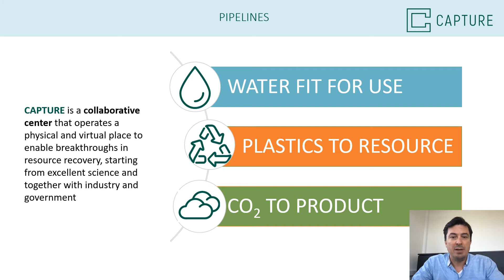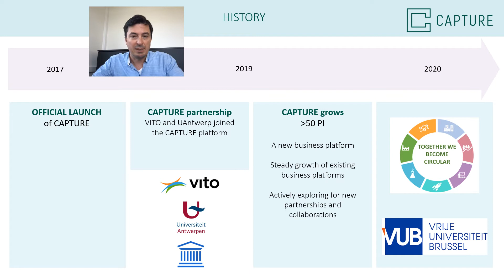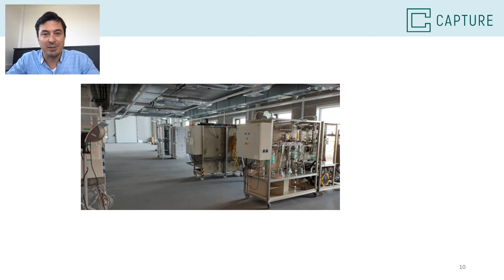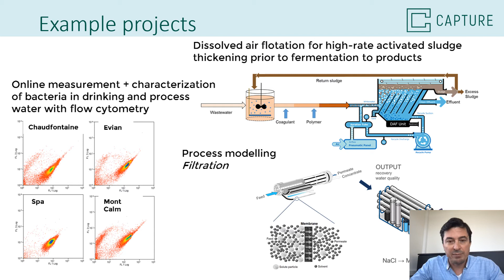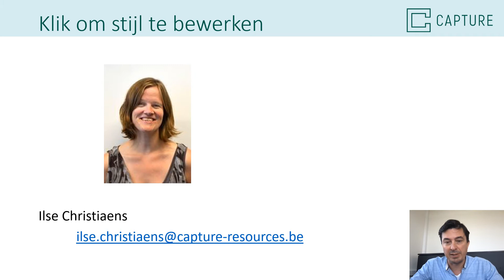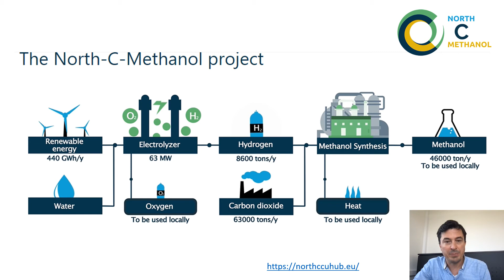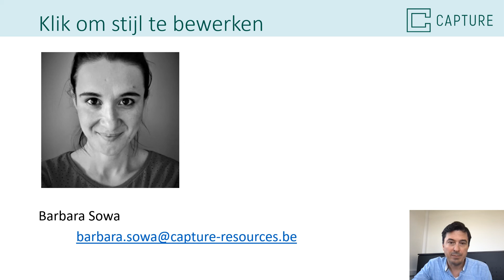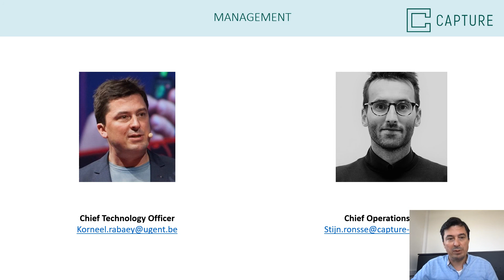Circular economy and bioeconomy: CAPTURE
Prof. Korneel Rabaey introduces us to CAPTURE. This platform founded at Ghent University aims to accelerate radical technological innovations in the field of sustainable resource recovery by multidisciplinary collaboration between many stakeholders such as scientists, companies and societal actors. CAPTURE has a clear thematic focus on 3 lines; Water-fit-for-use, CO2-to-product and Plastics-as-Resource.